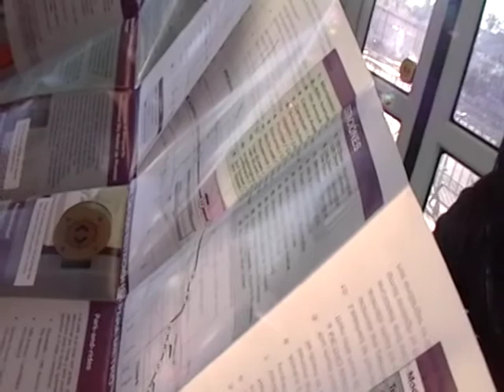Riding on the Metro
Day one of Phoenix Metro Light Rail service, the wait to board and ride to Seamus McCaffrey's Irish Pub in Downtown Phoenix